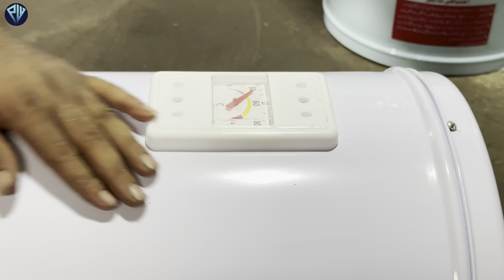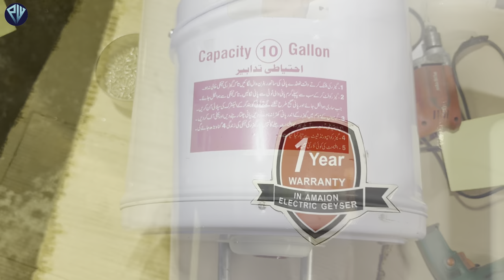Very Interesting German Electric Geyser Manufacturing Incredible Production